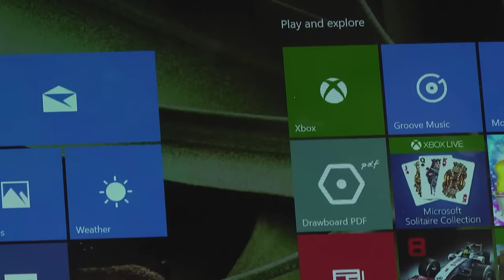Dell XPS 13 2-in-1 (9365) Review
Dell's XPS 13 2-in-1 marries the strength of its ultraportables with the flexibility of a convertible laptop. You'll probably need dongles, but its strong performance and portability make it a worthy contender in the category.